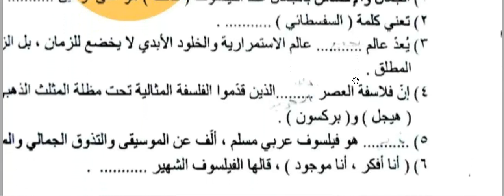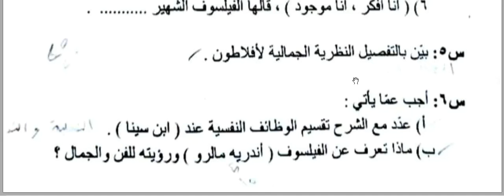اسئلة علم الجمال للصف السادس الاعدادي فنون الدور الثاني 2023